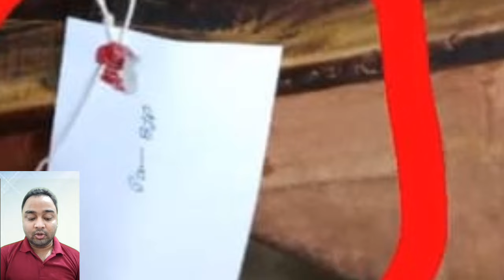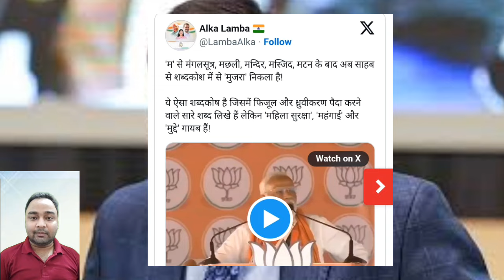25 May 2024,Today latest News election news rahul gandhi News election live news today Hindi News